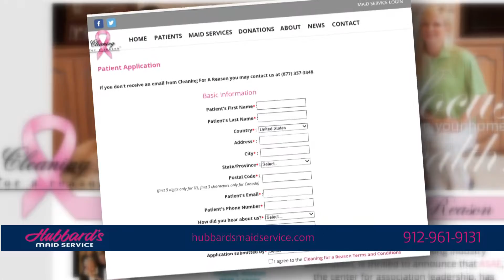Hubbard's for approval